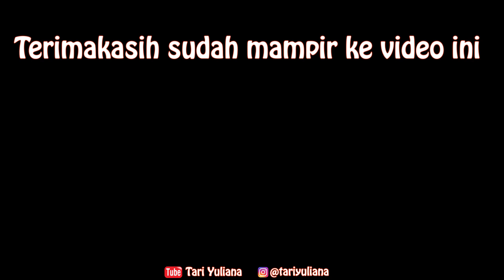#23 ASMR RUJAK BUAH COLEK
Haaaiiii
Video kali ini aku makan rujak buah nihh
Ada yang suka rujak??
Makan berbagai macam buah dengan bumbu yang pedas adalah favorit ku

Coba sahre di kolom komentar kalian suka rujak apa??
Kalo ake sebenernya paling suka rujak kacang hehehe

Terimakasih semua yang udah nonton

Find me